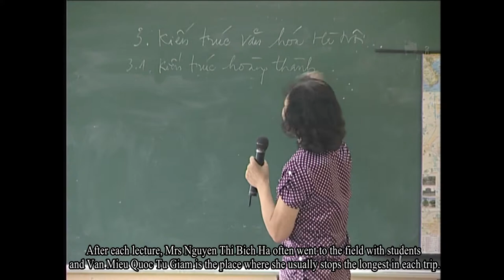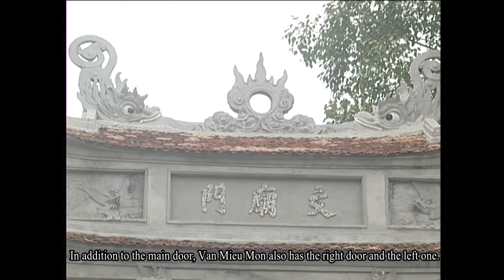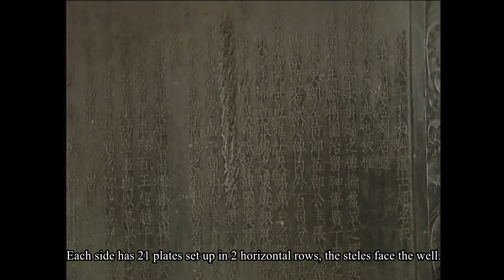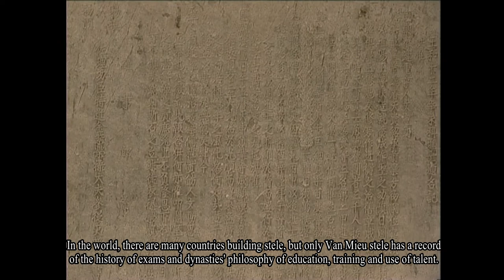Van Mieu - Quoc Tu GiamA Symbol Of Culture Of Viet Nam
Thang Long Hanoi is a millennial land of culture with many cultural heritages, heritages marked the grace of history in the process of building and defending the nation. These legacies have a lasting vitality not only because of its value but also because there are so many people dedicated to Hanoi, they have passed on that love to the younger generations. Every day, Associate Professor Ph.D Nguyen Thi Bich Ha goes to teach her subject of studying about Ha Noi, listening to her lecturing, the students feel like being more in love with the land of Hanoi. After each lecture, Mrs Nguyen Thi Bich Ha often went to the field with students and Van Mieu Quoc Tu Giam (temple of literature) is the place where she usually stops the longest in each trip. Van Mieu was built in 1070 during the reign of King Ly Thanh Tong, in 1076 Ly Nhan Tong gave the order to build Quoc Tu Giam (national university) next to Van Mieu and opened the first examination. Initially, the school was only reserved for the children of the king and the children of great nobles. After the year 1253, King Tran Thai Tong changed Quoc Tu Giam to Quoc Hoc Vien to expand and admit children of civilians with excellent academic abilities. In front of Van Mieu to the south is Ho Van temple, popularly known as Ho Giam. Like architectural works of pagodas and temples in Vietnam, Ho Van has a water surface space, in ancient times it called the water space to call the spirit, the water surface separates the mundane space from the sacred space. Being inside the building is like a point to create luck, evil and bad things can never enter the temple door but are separated by water surface space. The space of Ho Van is both gentle and peaceful, contributing to the majestic but close-knit architecture of the Temple of Literature.